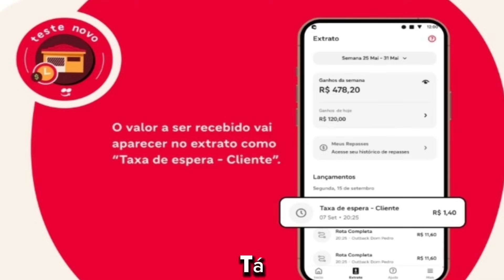IFOOD COM NOVA TAXA PRA ENTREGADOR MOTO, BIKE E CARRO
Ifood trás uma nova taxa para motoboy, entregador bike e carro

Bem-vindo ao canal Ralf MT!

Sou do RJ e aqui a gente fala sobre o dia a dia das entregas e do mototáxi, focando nos principais aplicativos como iFood, Lalamove, Loggi, Uber moto, 99 moto, e outros. Vamos dar dicas, fazer avaliações e contar histórias legais dos profissionais dessa área. Se você é motorista, motoboy, entregador de bike, usuário ou só curioso sobre mobilidade, esse é o lugar pra você se informar e se inspirar.

Além disso, vamos compartilhar nossas experiências com motos como Yamaha R15, CB1000R, Titan160 e PCX160, trazendo informações legais pra quem curte esses modelos.